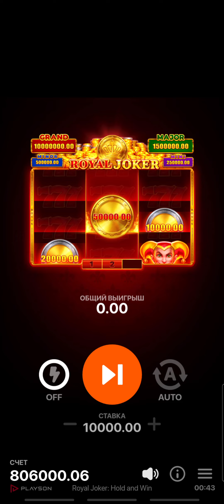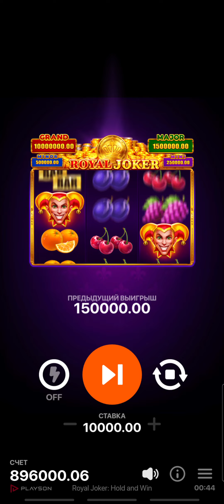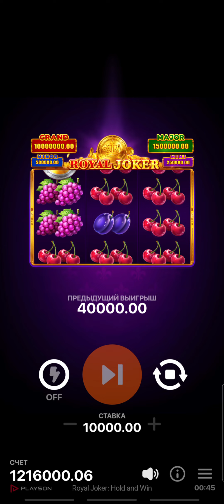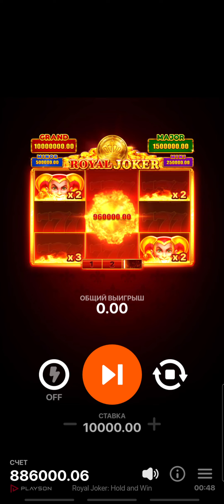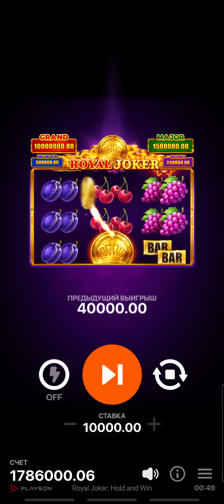3 июня 2023 г.